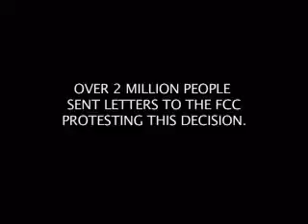Media Ownership Limits - Media reform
Watch FCC Chairman Michael Powell gloat that Americans are apathetic about media ownership, while Republican pundit Frank Luntz badgers the Scarborough audience into not caring who owns what. He says Americans would rather be satisfied pigs rather than an informed citizenry.